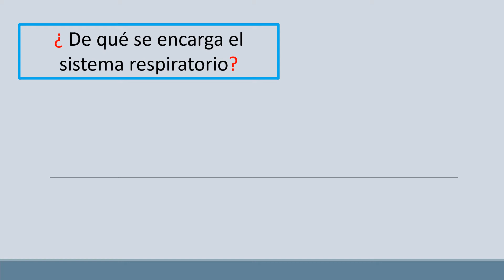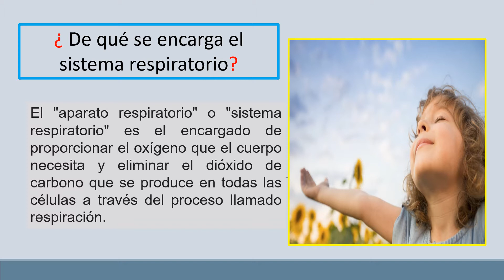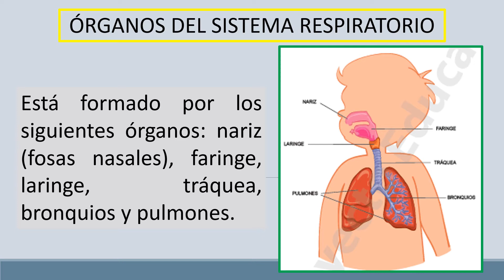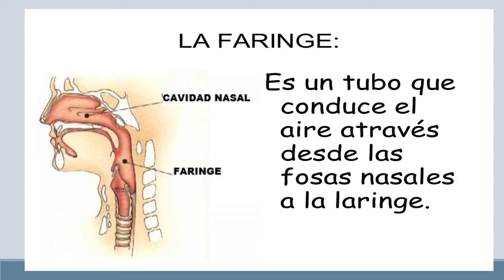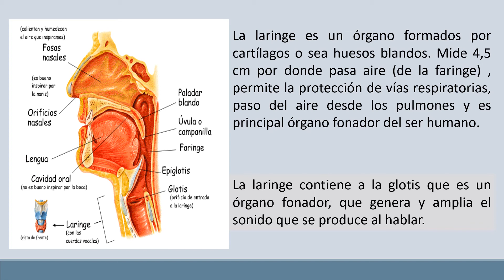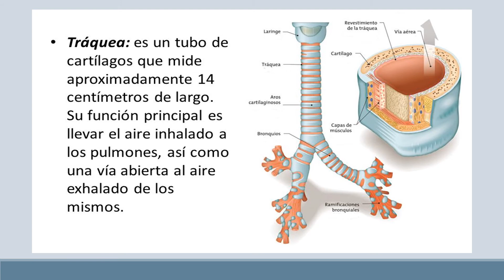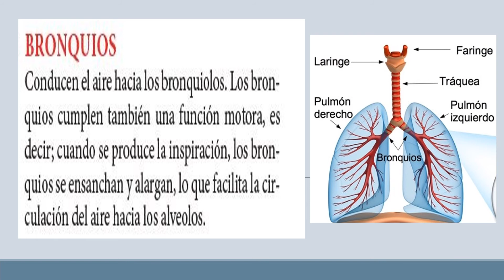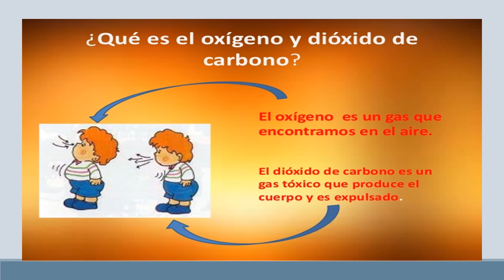PRIMARIA|TERCEROHONRADEZ|II BIM|CIENCIAYAMBIENTE|SESION 05| SISTEMARESPIRATORIO|MISS JACKY |06 AGO